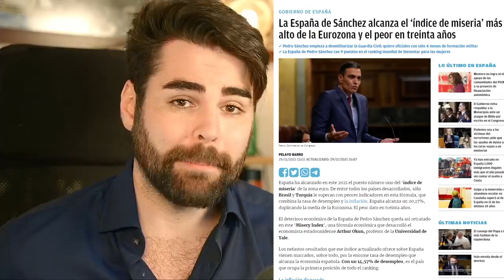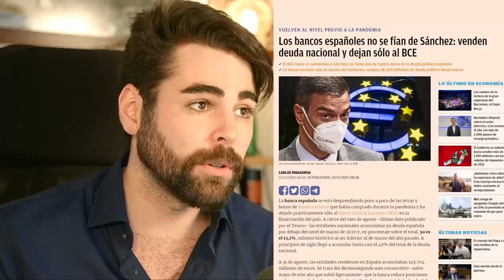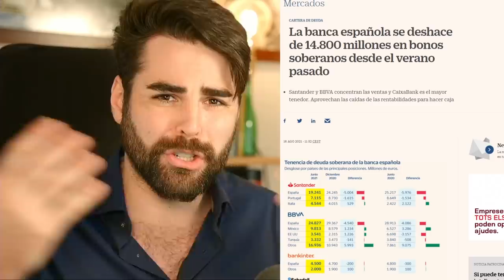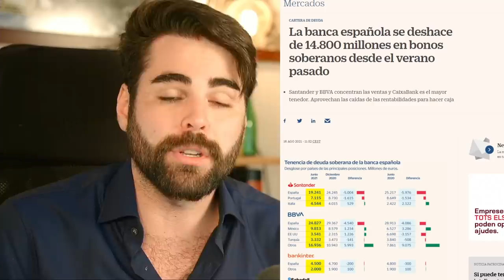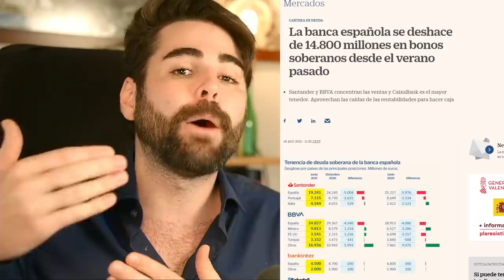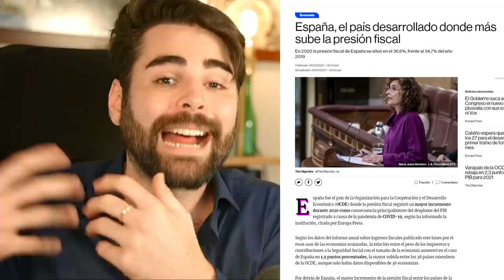¿LLEGA YA la CRISIS? publicado INDICE de MISERIA de ESPAÑA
Tras conocerse los datos del índice de miseria que sitúa a España con el mayor numero de Europa, doblando la media y con el tercer peor dato de los países monitorizados de la OCDE. Sumado al comportamiento de los bancos, el aumento de la presión fiscal y la inflación, cabe examinar detenidamente por qué la situación pinta tan ruinosa para nuestro país y qué causas han llevado a esta situación. Además de los mas importante ¿va España encaminada a una crisis económica brutal?